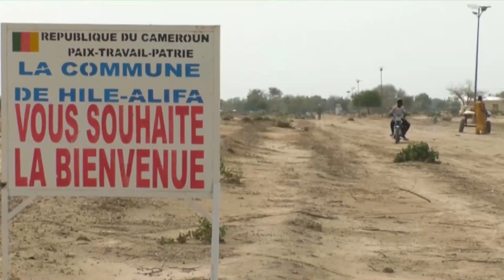CRC sows seeds of hope for displaced people in Cameroon’s Far North region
ICRC sows seeds of hope for displaced people in Cameroon's Far North region

XHTV patner of Afrique54.net

Afrique54 TV, est la chaîne du média en ligne alternatif d'Afrique54.net (a54) qui a pour vocation d’offrir des informations de proximité liées aux thématiques africaines et internationales en français et en anglais. Reconnu pour son offre en informations fiables émanant des sources originales, Afrique54 fonde son travail sur l’efficacité, la transparence et l’équilibre tout en donnant la parole aux acteurs africains et mondiaux qui veulent se faire entendre.